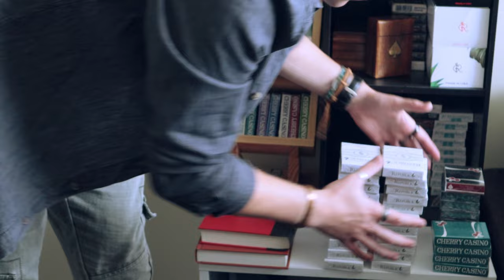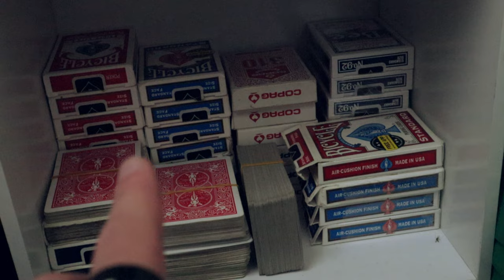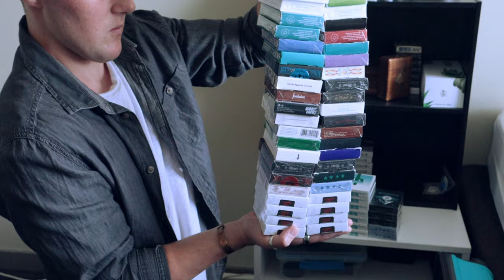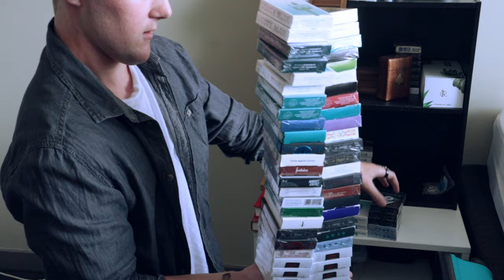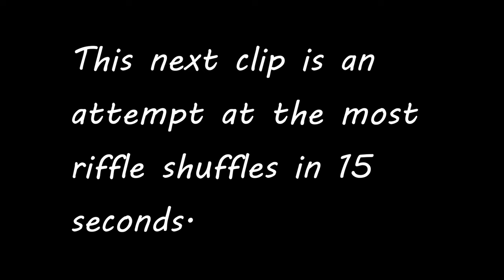Attempting to BREAK Playing Card WORLD RECORDS!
I decided to have a look at some playing card world records and try my hand at a few of them...

Anyway, if you want to take a look at the records the links are just below this text. Enjoy!